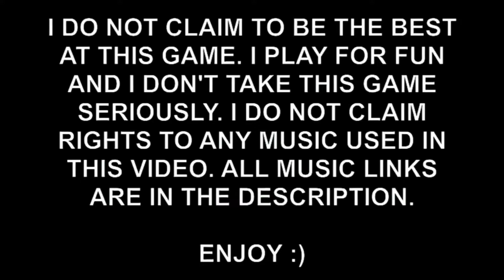Mini Gun Trash (GTA V PC)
i am using PS4 controller yet again :)
I dot own the song:
 now she wanna know by 67